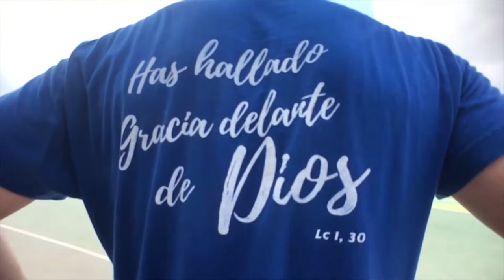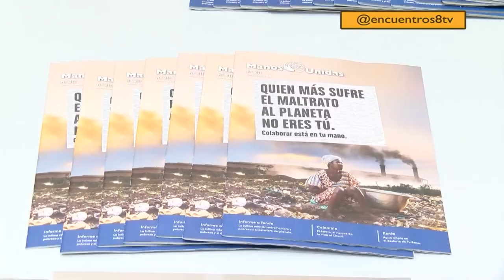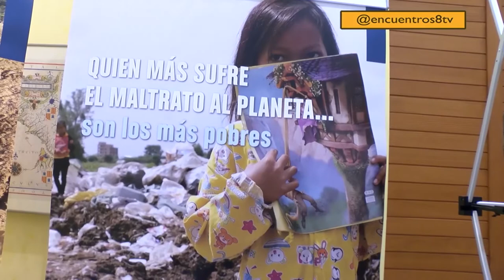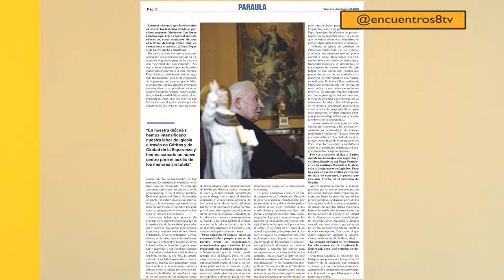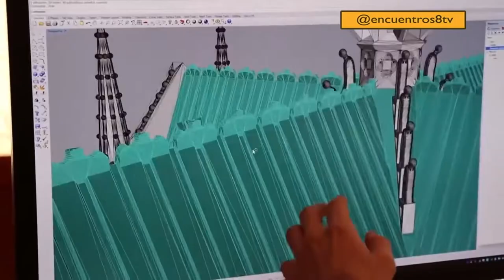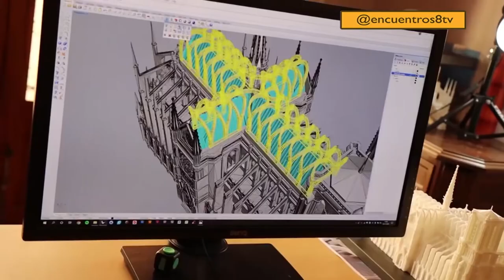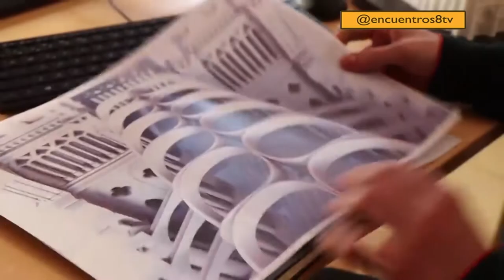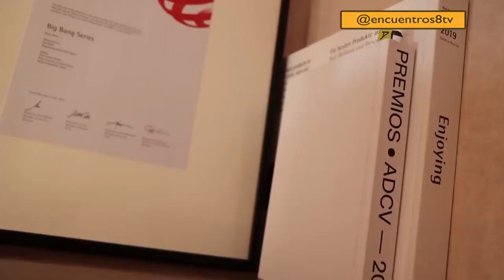Día del Seminario 2020: ‘Pastores misioneros’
El Día del Seminario se celebra este año con el lema de ‘Pastores misioneros’. Con ese motivo, en ‘Encuentros’ ofrece su testimonio vocacional el seminarista Vicente Sanchis. Le acompaña el párroco de la iglesia de Nuestra Señora del Rosario del barrio valenciano del Canyamelar, Juan Pons, en cuya parroquia Vicente colabora pastoralmente, dentro de su proceso de formación como sacerdote.